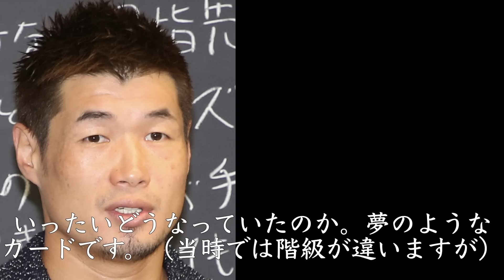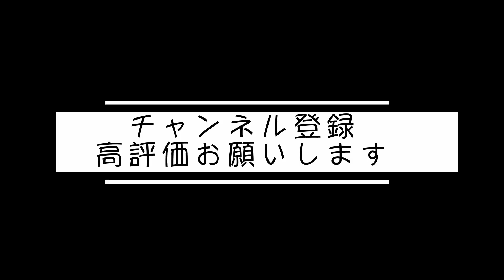井上尚弥に対して長谷川穂積が衝撃発言「●●みたいになるやろうな…」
世界3階級制覇を成し遂げた元チャンピオン長谷川穂積。多くのボクシングファンが彼の戦いに涙しました。そんな長谷川が井上の強さに脱帽しており、かなり高い評価をしています。2人は対談をした事があるのですが、その時「アメリカの伝説的チャンピオンみたいになるやろうな」と話していました。長谷川のような偉大なチャンプからそのような言葉を頂けるとは、今後の井上尚弥に期待が高まるばかりです。